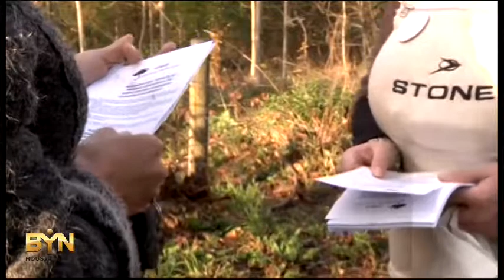3015WD FRANCE-PROSTITUTION PREVIEW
3015WD FRANCE-PROSTITUTION PREVIEW